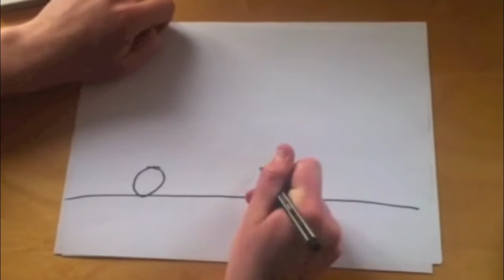Boektrailer Phileine zegt sorry - Ronald Giphart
Gemaakt door Sterre Hagemijer, Roos Warmelink, Femke Sebel en Daphne Terlouw. H4B Erasmus College.